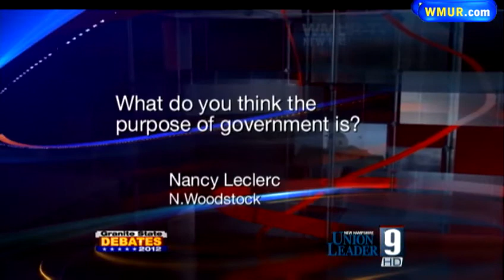Granite State Debates, 2nd CD: Purpose of government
Republican Charlie Bass and Democrat Charlie Bass participated in a Granite State Debate Friday. In this video, they discuss the purpose of government.